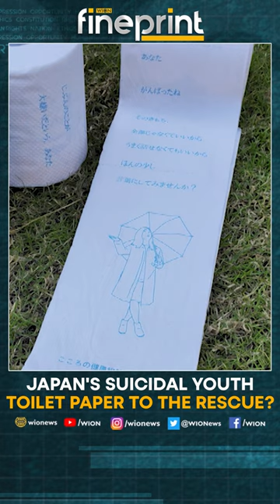WION Fineprint: Toilet paper to rescue Japan's suicidal youth?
Suicide has been a longstanding problem in Japan. Authorities are now trying an unusual new approach to tackle this issue, by printing supportive messages on toilet paper.